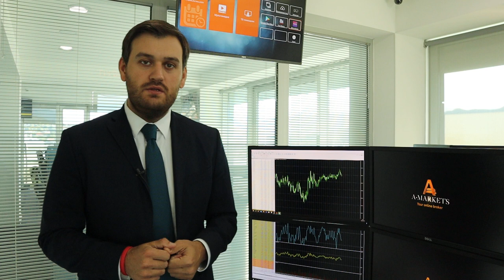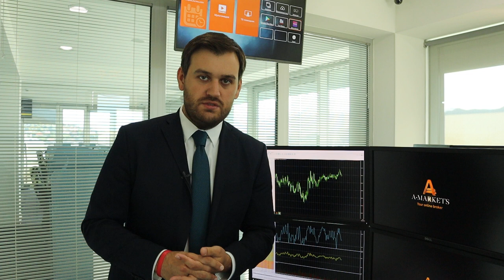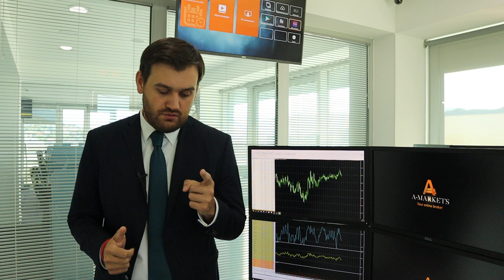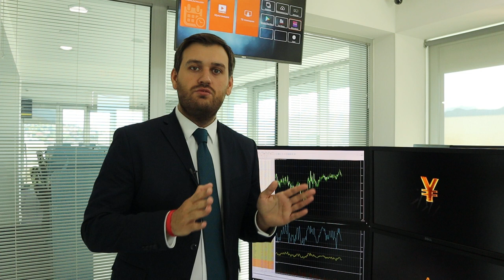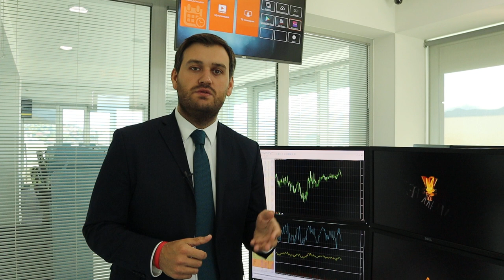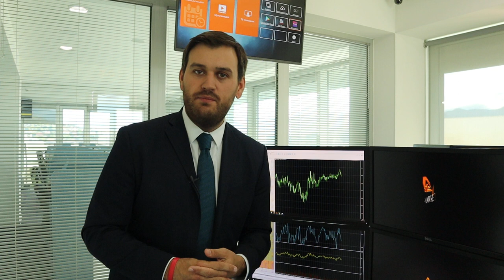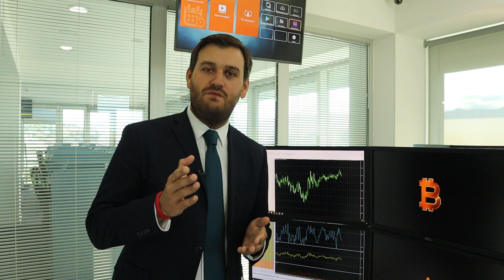Когда ждать разворот по EURUSD? | AMarkets